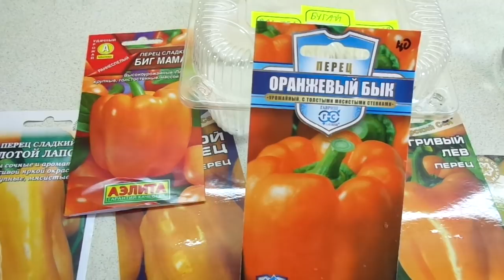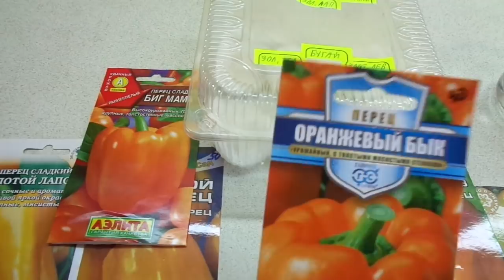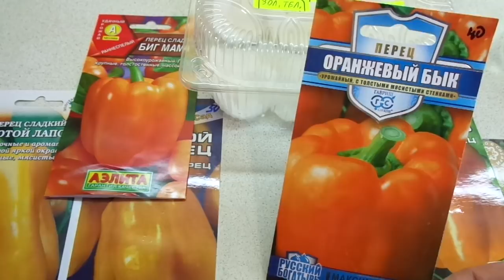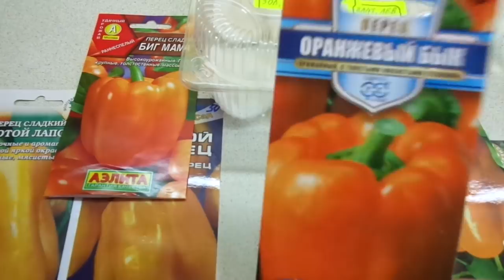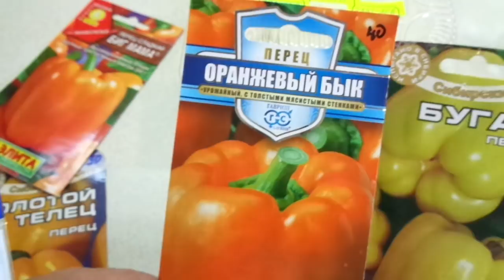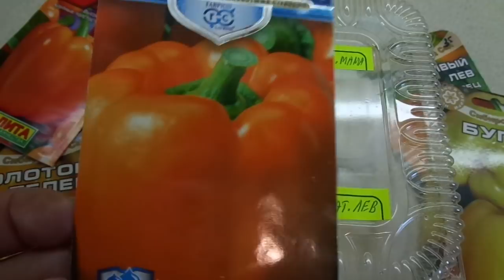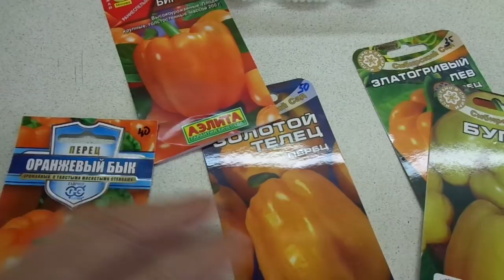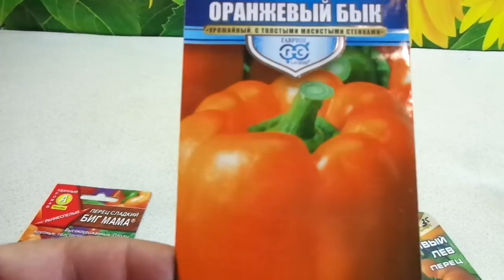ЗАМАЧИВАЮ СЕМЕНА ПЕРЦА ДО НАКЛЕВЫВАНИЯ. В КАКИХ СЛУЧАЯХ ЭТО НЕОБХОДИМО? Ольга Чернова.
Обычно мы замачиваем семена на 2 - 4 часа, иногда на ночь, не больше. Но иногда необходимо выдержать их до наклевывания. В каких случаях - я расскажу вам.